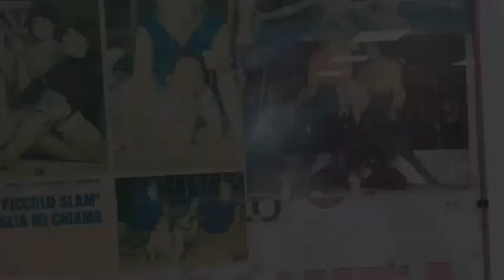Ostia, Tiziano Cerrato a 17 anni vola a New York alla conquista del mondo della danza